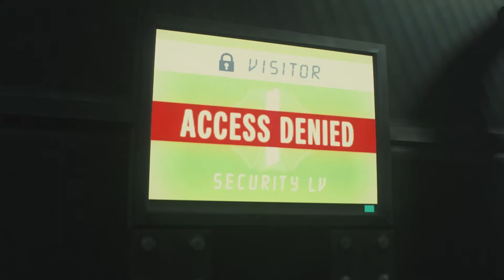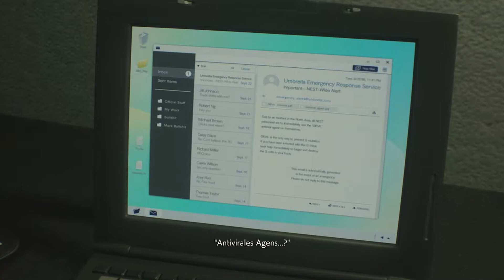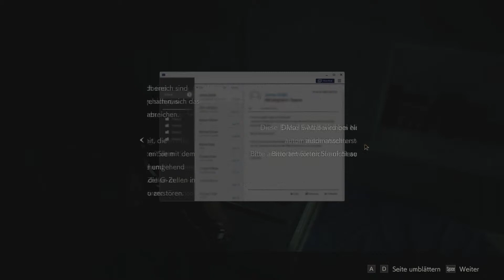#33 Willkommen zürück im NEST - Let´s Play Resident Evil 2 - Remake (Claire)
Nova Let´s Play Resident Evil 2 - Remake

Und schon wieder in dieser Hölle...

Nova. Ende! :D